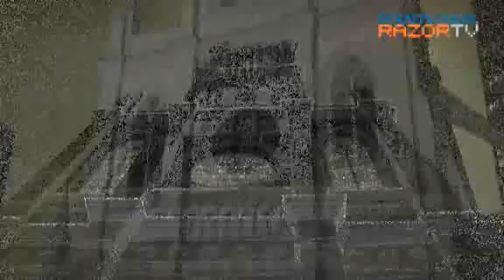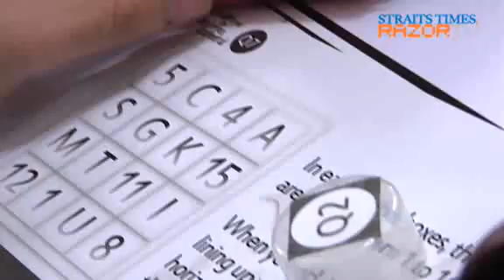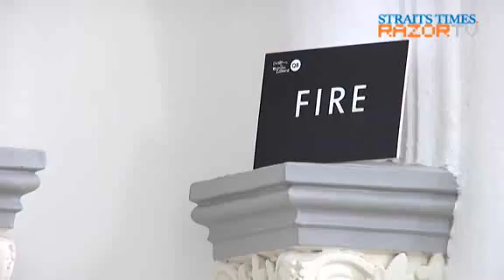Trapped in a Cathedral (The Real Escape Pt 1)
A phenomenon in Japan and China where more than 100,000 have played the game, The Real Escape Game staged its first session in Singapore. And RazorTV checks it out, to see if they can make an escape.